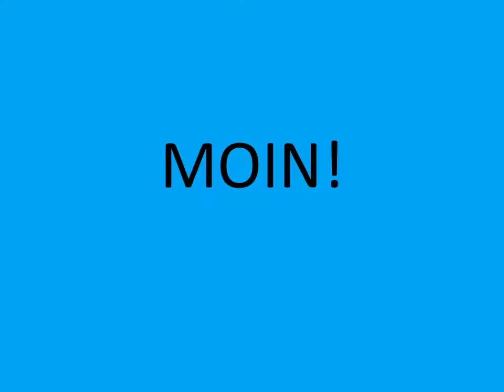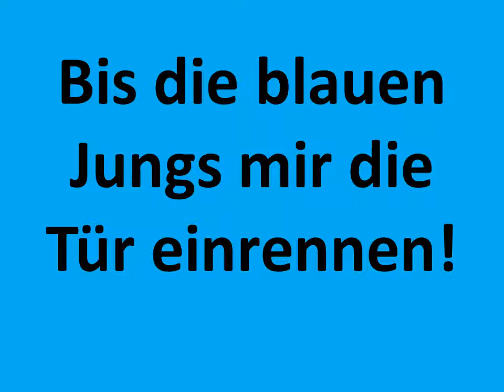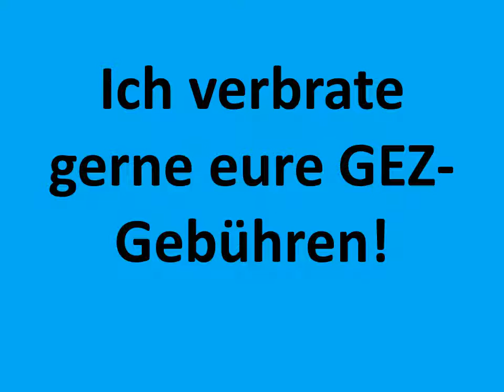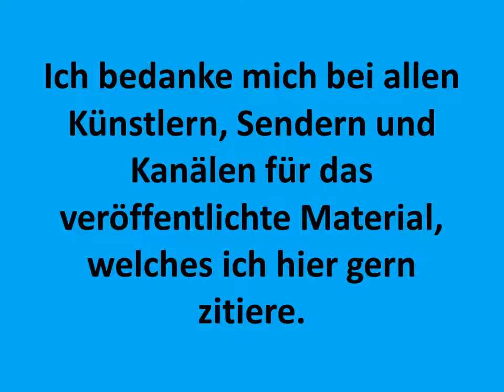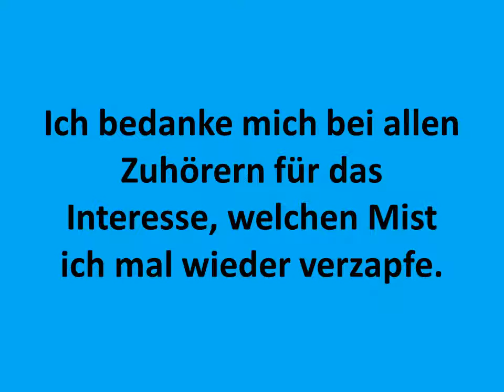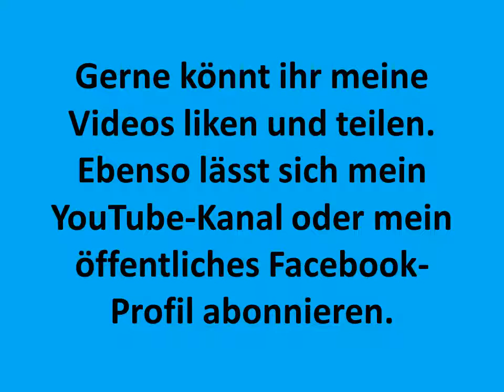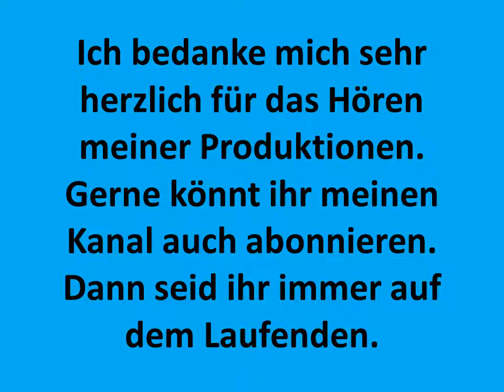Erotik Special 3 4 5 Sexskandale sexuelle Apartheid